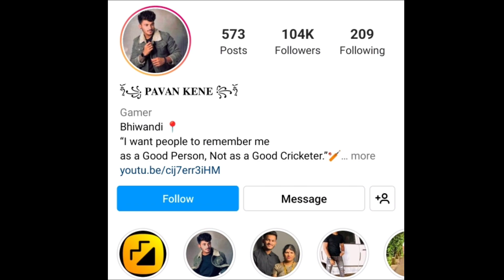Bhavesh Pawar 100k Followers Completed On Instagram || Proud Of Bhiwandi|| Bhiwandi Cricket TV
Keywords-

Bhavesh Pawar Batting 2022
Proud Of Bhiwandi
Sir Bhavesh Pawar
Bhiwandi Cricket TV
Live Tennis Cricket bhiwandi
bhiwandi live Tennis cricket match today
Live Tennis Cricket
Bhavesh Pawar vs Usman Patel
Bhavesh Pawar and Pawan kene